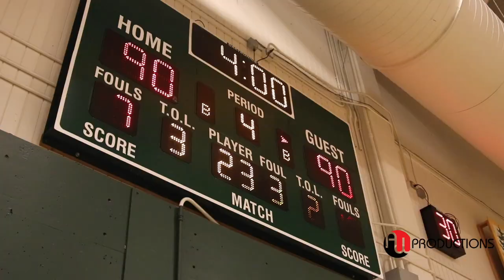Vazoumana “ZOOM” Diallo 6'3 PG "STOCK RISER" | Official FRESHMAN Highlights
Zoom is a BIG PG that can give you a Triple-Double in any game.  He attends Curtis HS '24 and already has multiple offers from Pac-12 schools.  Keep your eye on this major STOCK RISER!